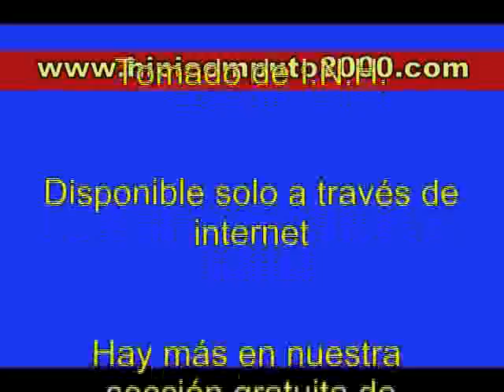Copa Amable Sánchez 2014 - Santa Rita